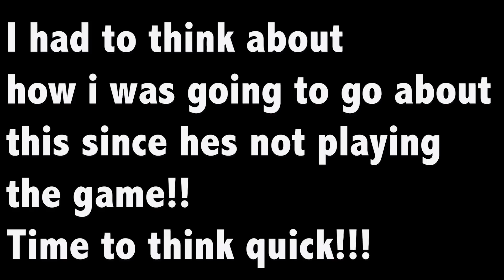TRYING TO LEAVE THE HOUSE DURING QUARANTINE FULLY DRESSED TO SEE HOW MY BF REACTS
I was able to get Evan back by getting really cute, fully dressed and trying to leave the house to see how he would react! I did not actually leave the house , just pretended to for Evan! stay home and social distance!!